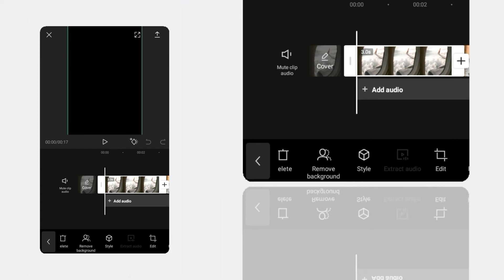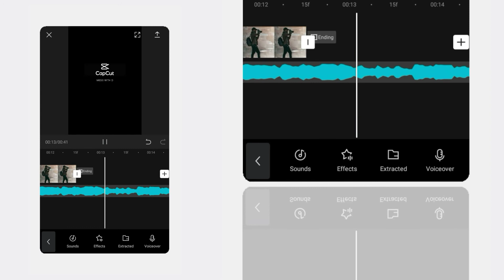How to create 3D photo zoom tutorial | CapCut App | Trending instagram reel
Today I'm came with a brand new trending tutorial "3D photo zoom effect "
Here I'm using the app "CAPCUT" but unfortunately CAPCUT not available in india so you please download from browser and put VPN service use the app.

The CapCut using process given below

How to Use the 3D Zoom Effect in the CapCut App ?

1) ‌Open the latest version of the CapCut application and create a new project.

2)‌Add one or more photos at once that you will give a 3D zoom effect.

3) ‌Open the Edit menu, or tap the photo layer on the timeline.

4) ‌Find the Style menu and open it.

5) ‌Several styles will appear that can be applied to your photo. Select and tap the 3D Zoom style.

6) ‌Wait until the process of creating the 3D zoom effect is complete.

7) ‌Lastly, tap the check button to apply the 3D zoom CapCut effect, and tap the play button to see the result.

0:00 - Headphone warning
0:03 - Preview 1
0:14 - Title & Preview 2
0:41 - Introduction
Into the content
0:55 - 3D effect editing
1:54 - Music track adding
2:23 - Exporting
End section
2:40 - Ending preview
2:52 - Brand ❤️
3:02 - End screen

Happy Editing ❤️🌺

𝙈𝙖𝙙𝙚 𝙬𝙞𝙩𝙝 ❤️ 𝙗𝙮 𝙈𝙚𝙨𝙨 𝙬𝙞𝙩𝙝 𝘿